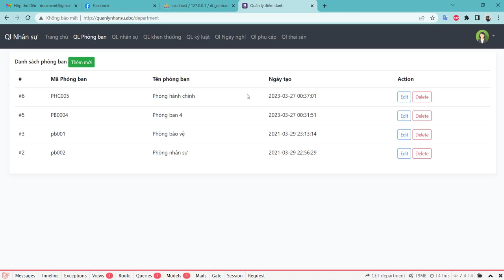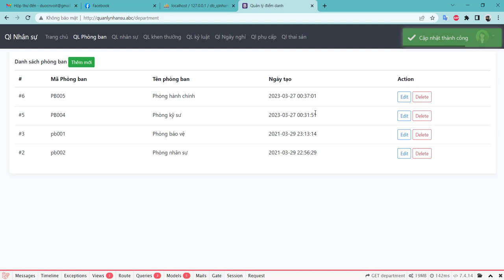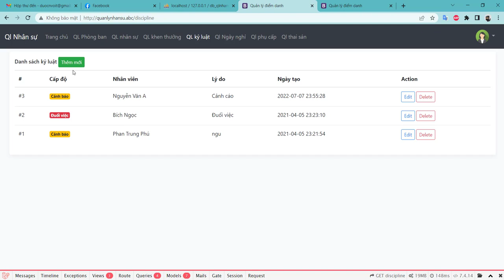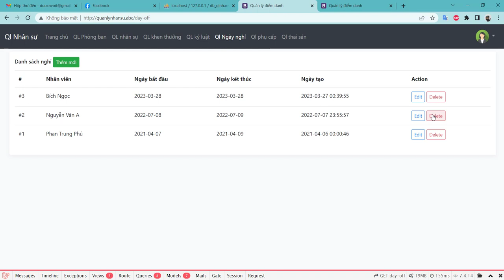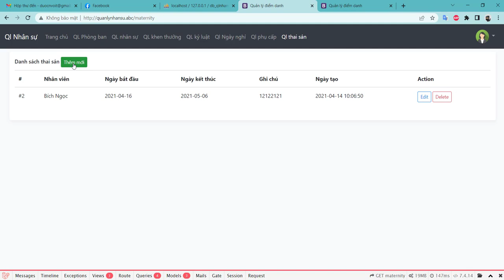Giới thiệu website quản lý nhân sự xây dựng bằng laravel mysql đồ án quản lý nhân sự cơ bản